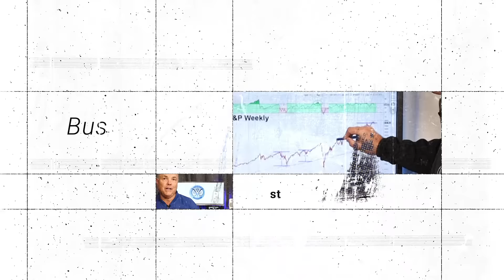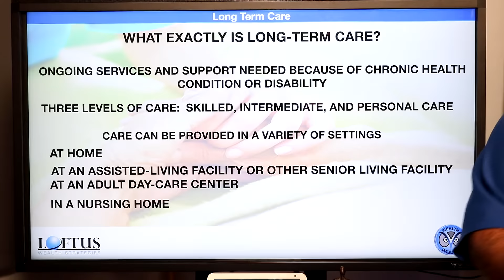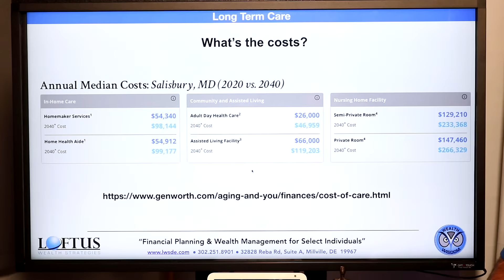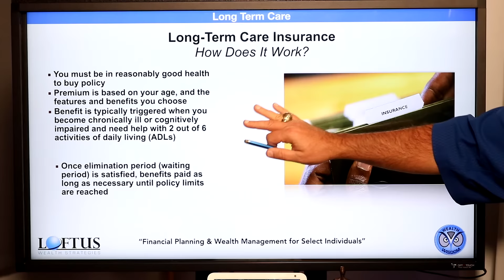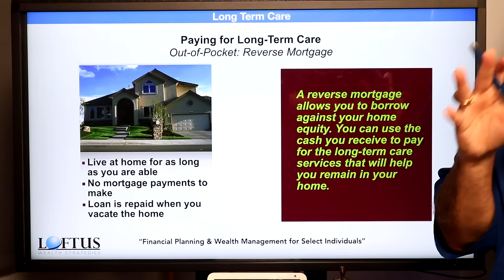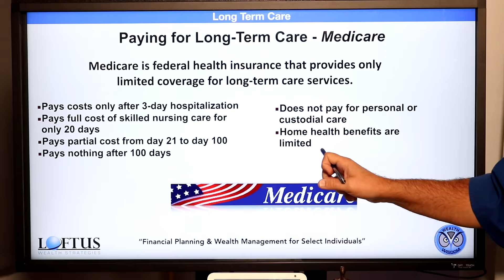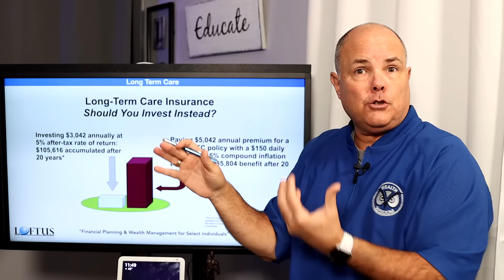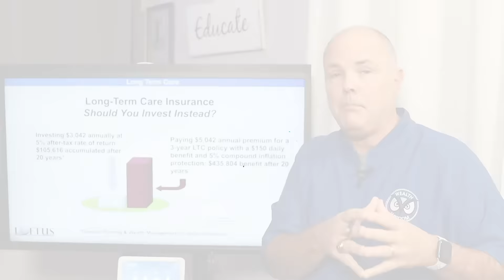Paying for Long Term Care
👉🏻 Market Updates- Published on the 1st and the 15th of Every Month 👈🏻

 Latest Educational Videos 👀
💰 Big Social Security Increase for 2023 ‼️

💻 Not ready for retirement but want to feel confident that when you get there you'll be able to enjoy it?  We are now offering our financial planning service for only $999 to YouTube viewers!  This is a great offer and a small price to pay for peace of mind.